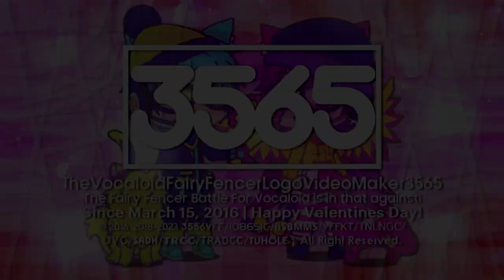TVFFLVM3565/VFFify's Monoround 1.25 Special Valentine's Day Logo/Intro Graphic {Mainsided}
𝐒𝐩𝐞𝐜𝐢𝐟𝐢𝐜𝐚𝐭𝐢𝐨𝐧:

Originally Made By: @EFify2563
Predecessor To: Monoround 1.0
En͏h͏a͏n͏c͏e͏d͏ B͏y͏: @Empowosmoszure2971 & @CPRSify3927
Remake By: @Objectireshingtem3547
Vegas Pro Required Used: 12 Or Higher
Audio Used: WCCO News (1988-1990) in Mari Group